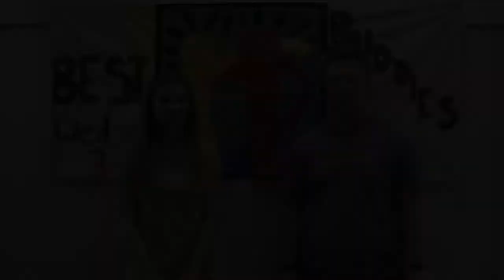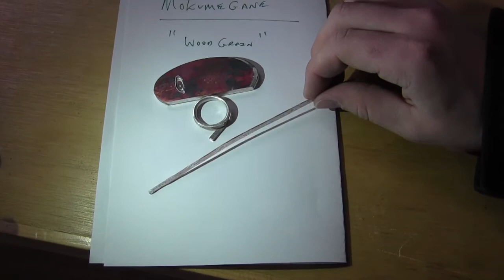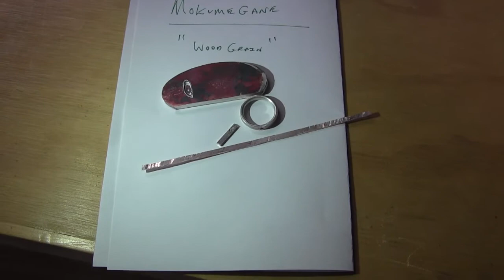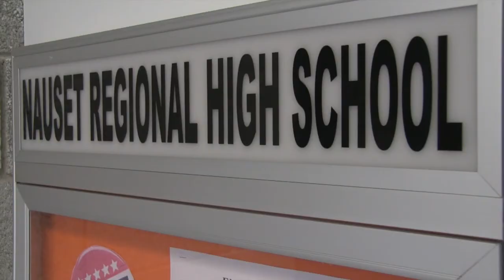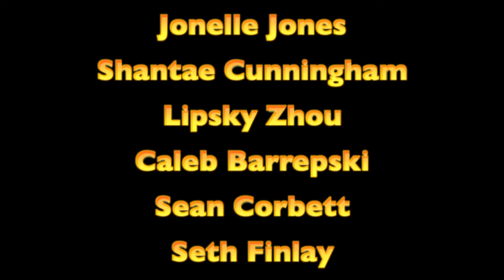Nauset News March 30, 2018 episode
Meet Metal Art students and hear about the trip to Washington DC by Chris Pombo